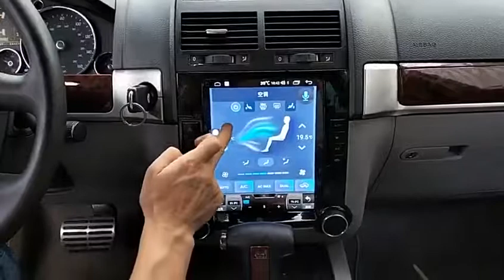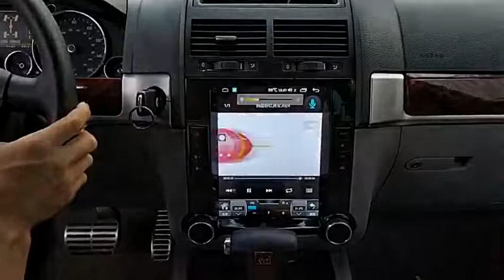ZWNAV AutoRadio For VM Touareg 2002-2010 Car GPS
Tesla Style IPS Touch Screen For Volkswagen Touareg Multivan 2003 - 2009 Android Car Radio Multimedia Video DVD Player Navigation GPS 2din